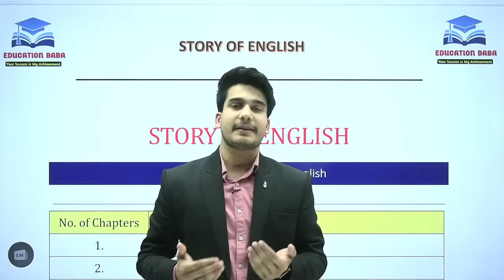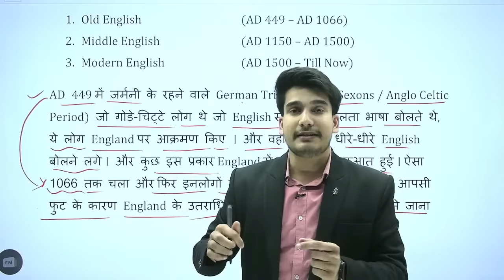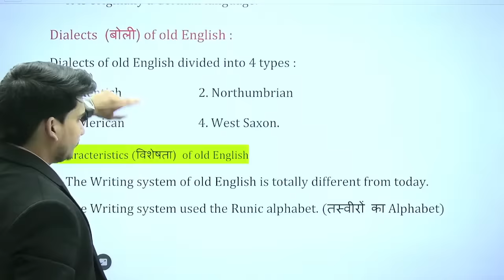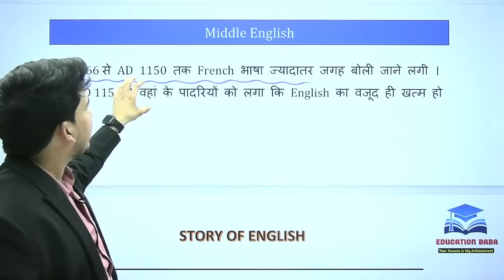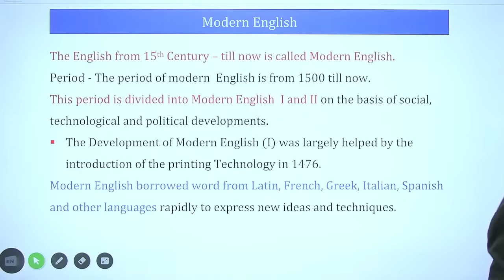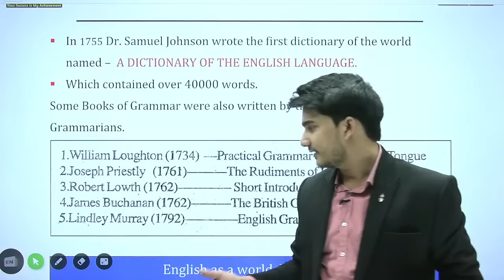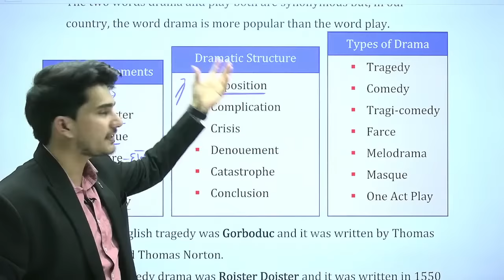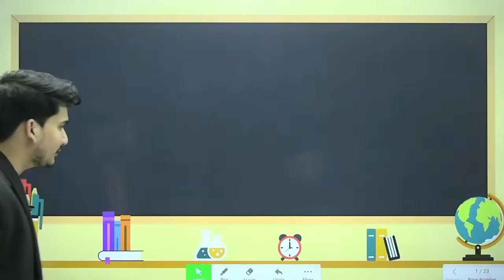Story of English Class 12 Bihar Board | 12th English Bihar Board | Education Baba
English Class 12 Bihar Board | Story of English By Aditya Jha | Story of English One Shot | Education Baba